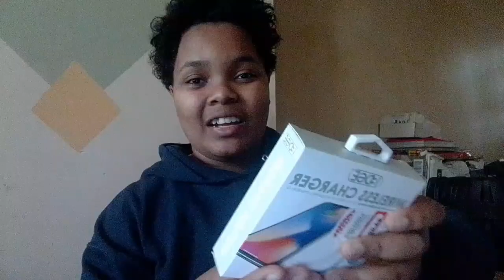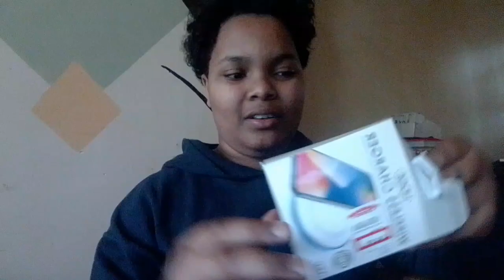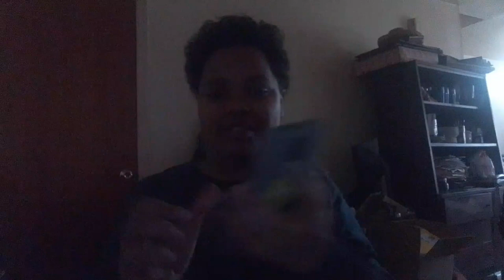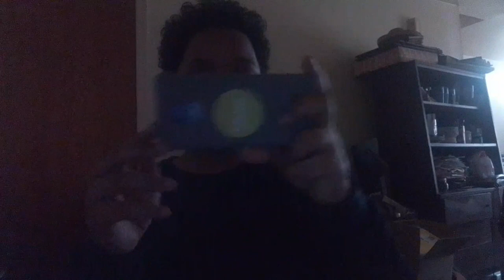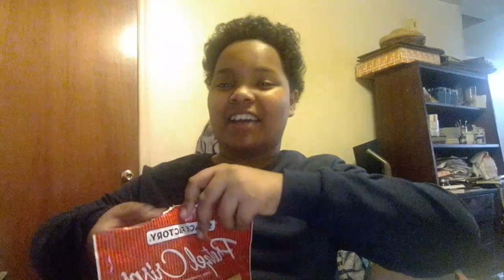welcome to the javon meekins livestream party 2024